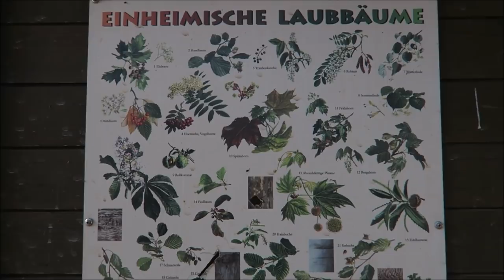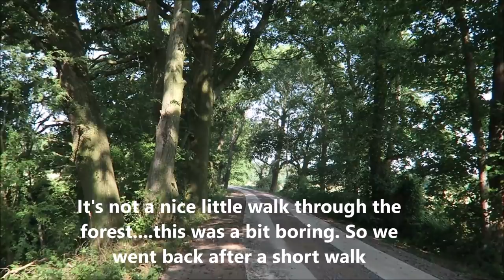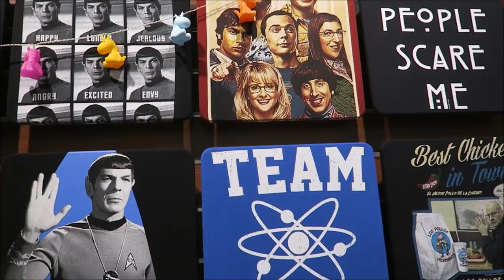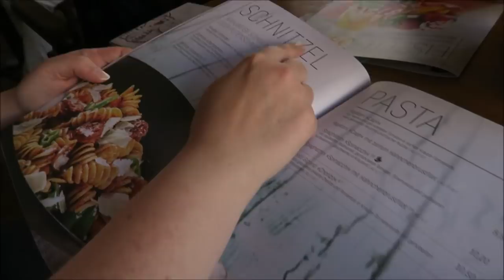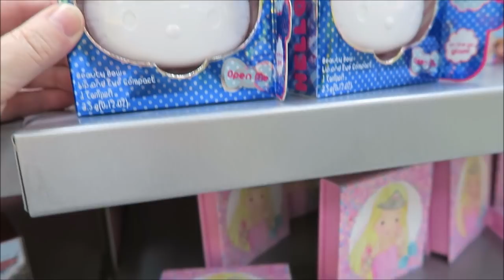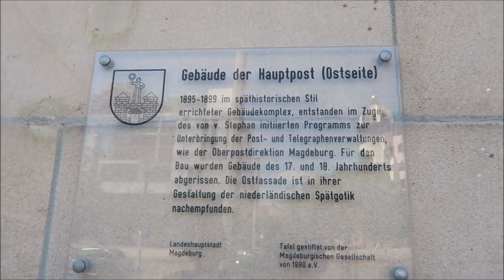Shopping trip to Magdeburg!! (the guys take over my vlog!)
We went for a little walk in a forest that  wasn't really a forest! And the next day we went shopping in Magdeburg!! Unfortnately it was way too hot to do some more sight seeing!

dutch_disney_fan_65
dutch_alice_fan